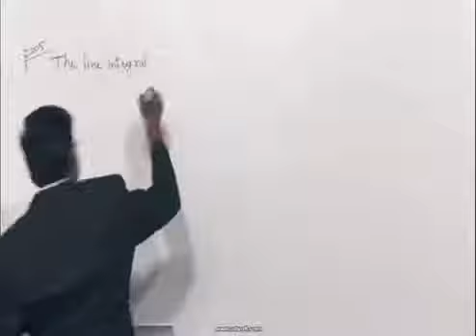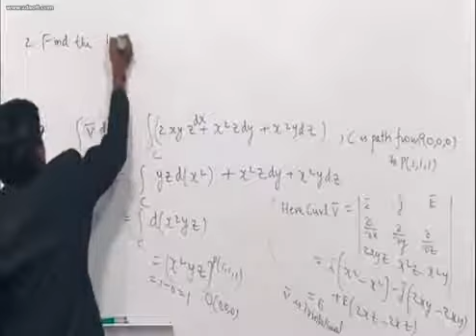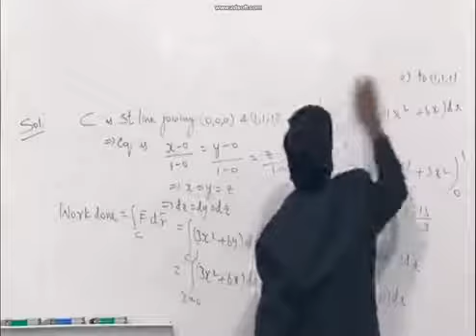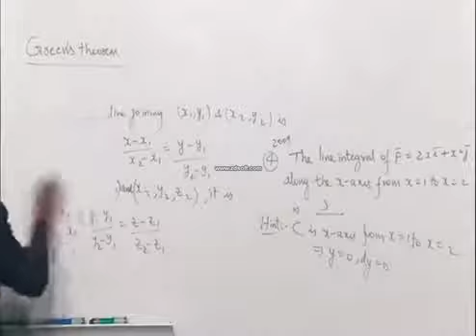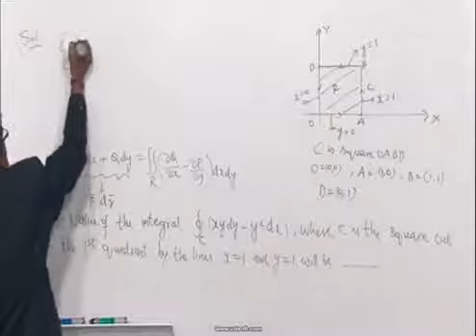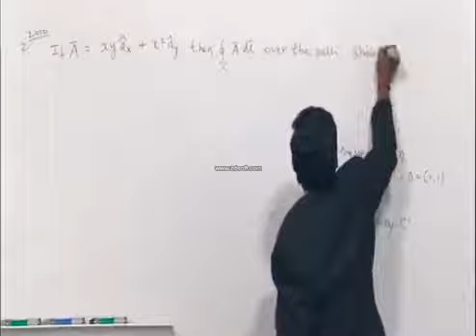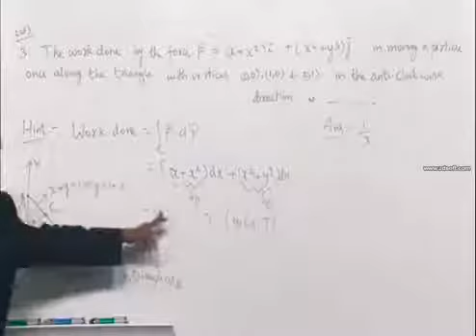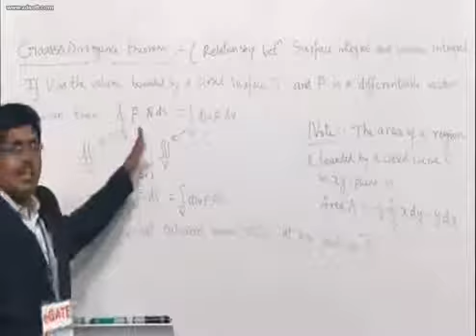lec_21(GATE Math) Vector Calculus PART-3